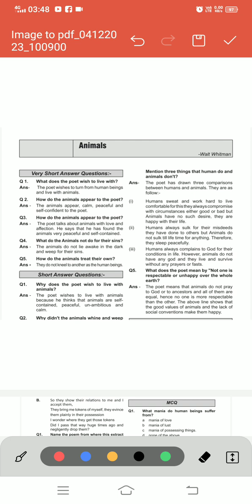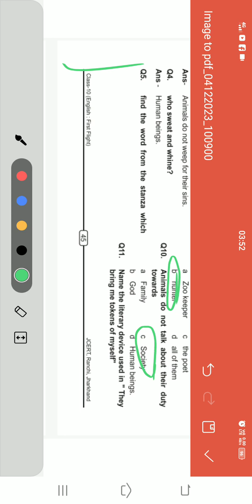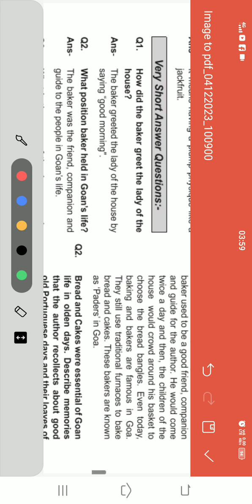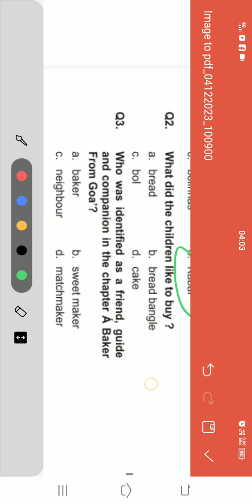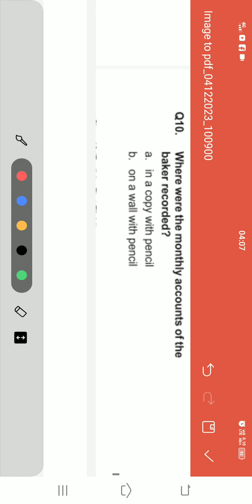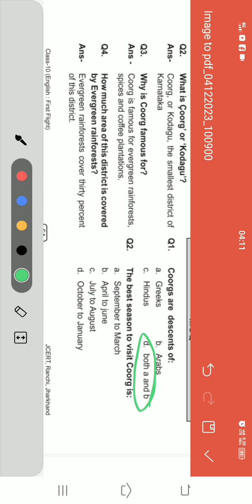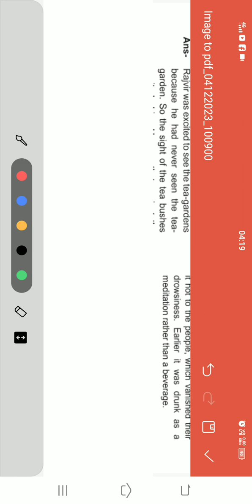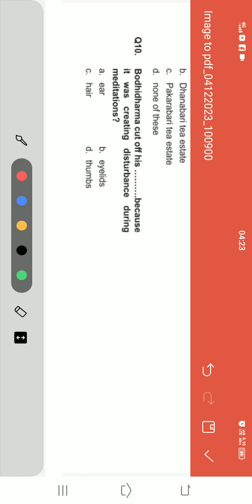class 10 JAC board English topic wise